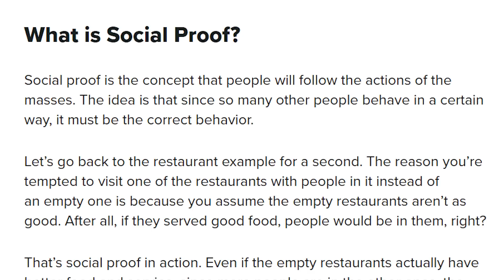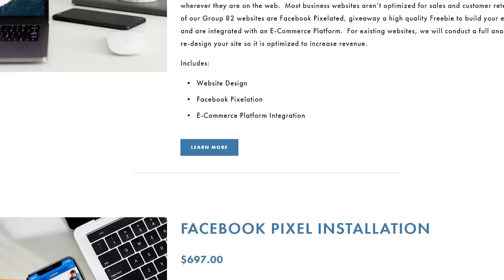What T.I. Looks For When Signing A New Artist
The answer y’all been waiting for

This is why I don’t rap for free. ⁣
There is absolutely nothing to gain from that. ⁣
ZERO. ⁣
I lose out on the steamability from that verse. ⁣
That’s going to be millions of lifetime earnings for me that’s gone. ⁣
I don’t get the YouTube revenue for the freestyle cause it’s not my platform. ⁣
And I’m a tap dancing puppet for someone’s judgment. ⁣
I’m building a brand. ⁣
My brand is about value that leads to sales. ⁣
Not value that leads to fame. ⁣
If It ain’t making me money, I ain’t doing it. ⁣
And I gotta be in control. ⁣
Stop looking for a handout. ⁣

Stop spamming links. ⁣
Stop begging. ⁣
And start building a brand. ⁣
T.I. told you. ⁣
I told you. ⁣
What you gonna do next?⁣
Do you rap for free?⁣